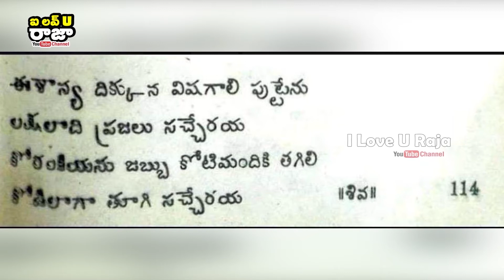బ్రహ్మంగారి చెప్పింది చెప్పినట్లుగా జరుగుతోంది| Veera Brahmam Garu Cheppina Nijalu brahmendra swamy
బ్రహ్మంగారి చెప్పింది చెప్పినట్లుగా జరుగుతోంది ||  Veera Brahmam Garu Cheppina Nijalu brahmendra swamy || Brahmam Gari Kalagnanam Telugu || I Love U Raja Channel